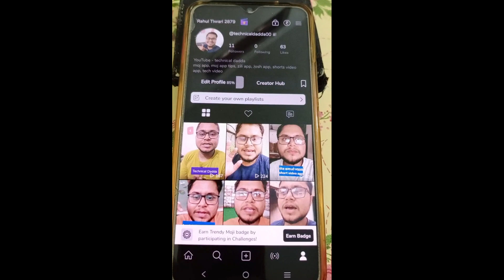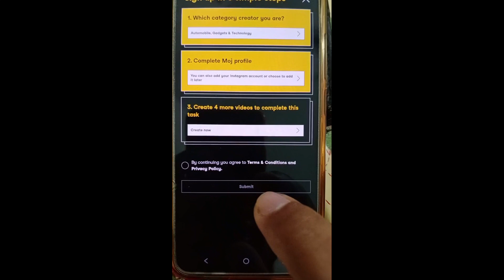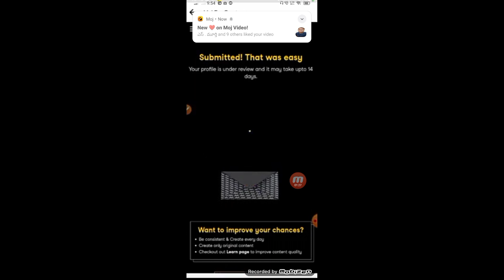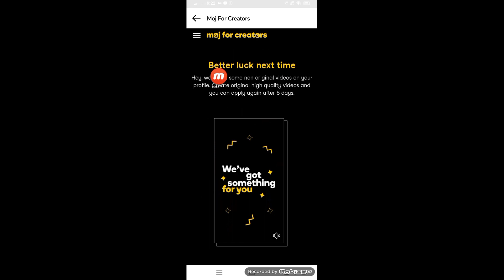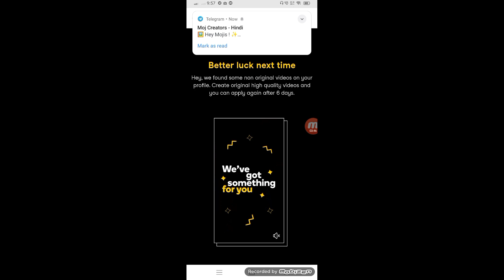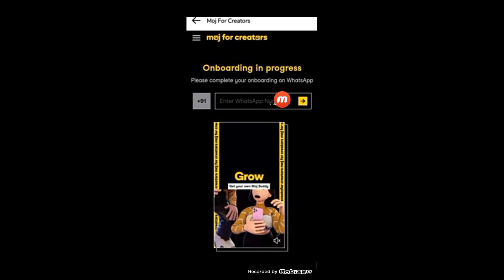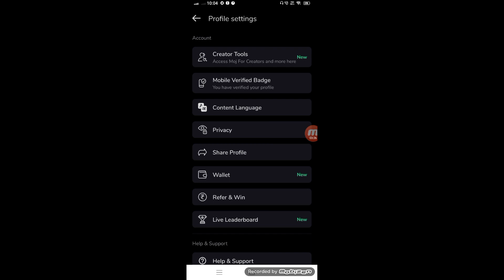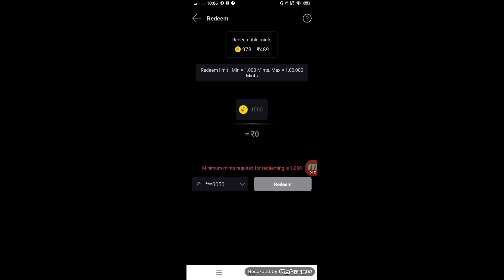🎉Moj App New onboarding process A to Z Information | Moj App MFC New Update 2022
2022 best refer and earn earning app

app link  -

nojoto app

rooter app -

sikka app -

app link -

instagram 🆔 - technicaldadda

👉   Dadda Shorts

what is MFC in moj
Moj App se paisa kaise kamaye
Moj App Par MFC se paisa kaise kamaye
what is Moj for creators
moj par aya mfc
moj apps Moj for creators
Moj creator hub
well begun is half done in moj apps
moj creators sucsess program
moj apps se paisa kaise kamaye 2022
short video app se paise kaise kamaye
Moj App se mints kaise kamaye
moj app se call kab aata hai
moj for creators complete application
Moj for creators kya hai
Moj for creators se paisa withdrawal kaise kare
moj app par popular creator kaise bane
moj app par follower kaise badhaye
moj app par follower increase kaise Kare
moj app se paisa kaise withdrawal kare
Moj App se earning kaise Kare 2022
moj app par mints kaise kamaye
moj app par mints redeem kaise kare
Moj se paisa kaise kamaye
zili app se paisa kaise kamaye
roposo jaisa earning app 2022
roposo jaisa app
roposo jaisa
moj app Moj for creators real or fake
moj lite app to Z information
moj lite app se paisa kaise kamaye 2022
Moj lite new onboarding process start
moj lite better luck next time kya hai
moj lite App Par better luck next time kya hai
moj lite MFC new update 2022
moj lite payment proof
Moj lite mints payment proof